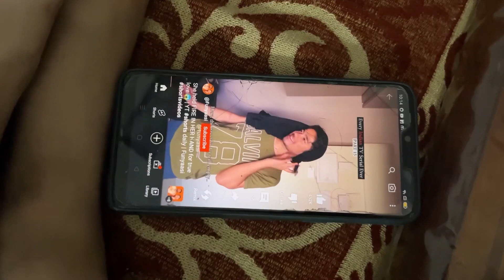कोहरा ही कोहरा | Heavy Fog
Hi dosto, Mera naam Nitu Singh aur main jamshedpur se hu, jo ki jharkhand me aata hai jaisse ki aapko pta hai. Yaha pe main saare video life style , daily routine, family drama , travel, comedy, entertainment jo ki mere se related hogi yaha pe dalti rahungi.

Aapko main entertainment karne ki puri kosish karongi aur safal v hongi mujhe apne pe aur aap pe pura biswaas hai. So please support me guyss..

Hope dosto aap log esko pasand karenge aur nhi toh karne lagenge .
Here u will find entertainment & entertainment bus...aur kuch nhi..

Other Queries
Savitri official vlog
my vlog 2022
vlogs 2022
weekly vlog
daily vlog
all about vlogging
how to vlog on you tube
my vlog
personal vlogging
vlog
how to make vlog video
what is vlog video
how to create vlog video
vlog video
my first vlog viral trick💋 ll my first vlog viral Kaise kare ll
my  first vlog viral trick ll
Vlog
Pregnant vlog
my first vlog today
how to my first vlog viral Kaise karen
my first vlog viral NAHI ho